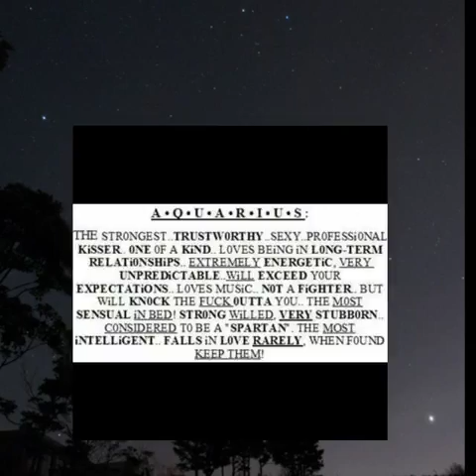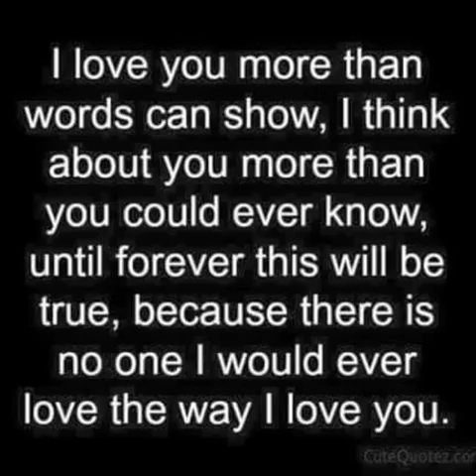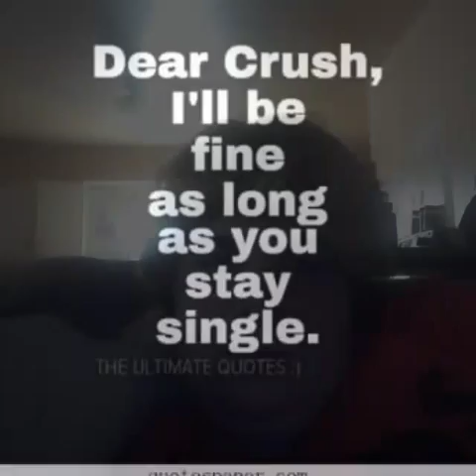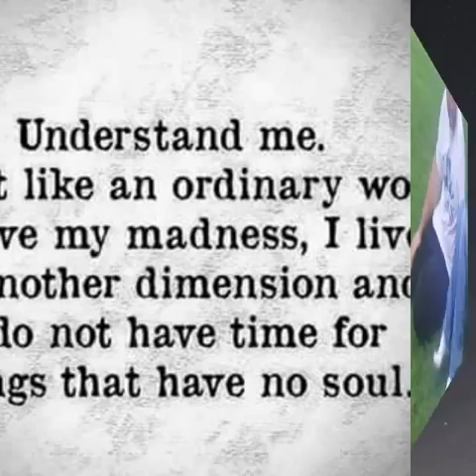My amazing life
Fam/friends video